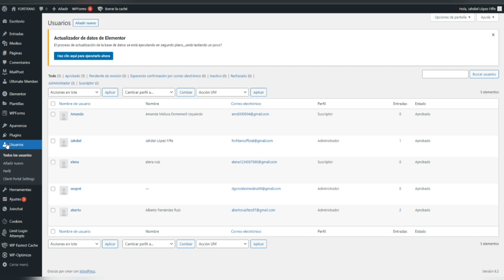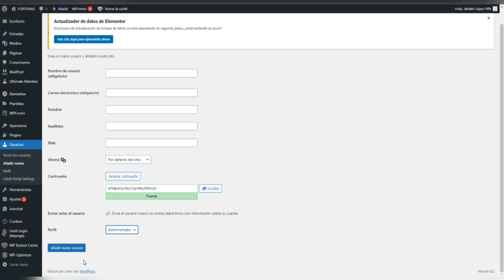Wordpress - Usuarios y Roles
Tutorial elaborado por mis estudiantes de Ingeniería Informática.